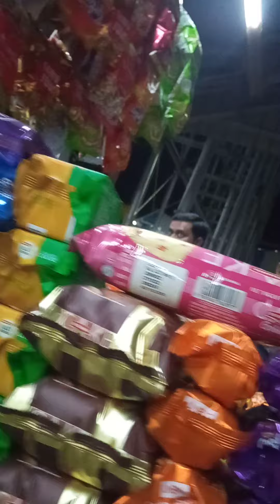Bardhaman junction e jokhon Rampurhat express dhuklo#trending